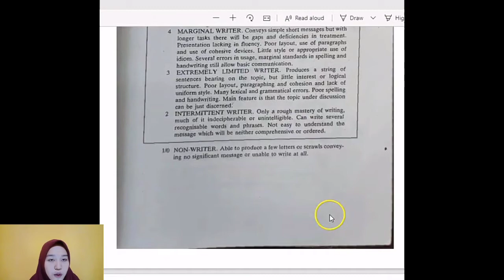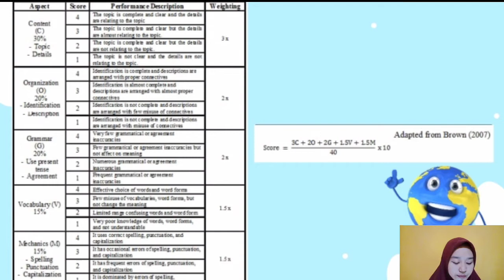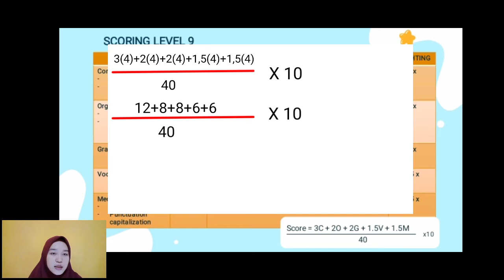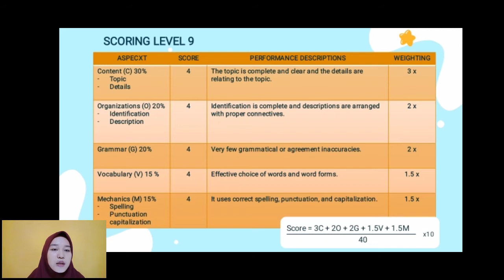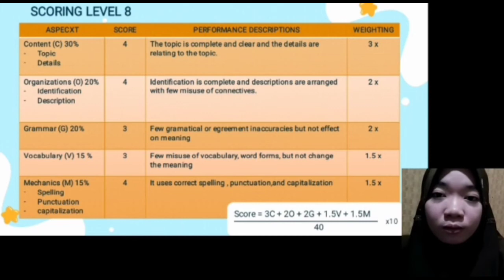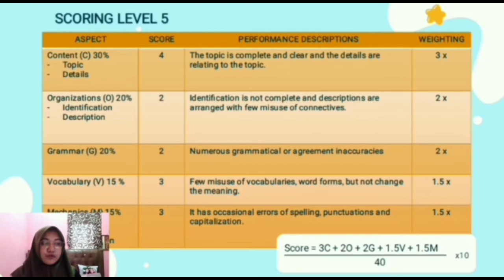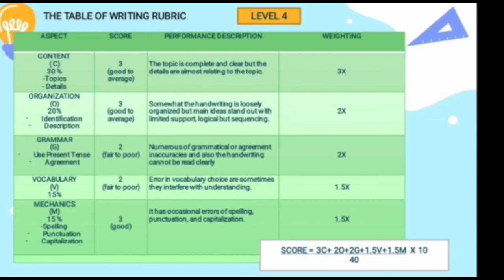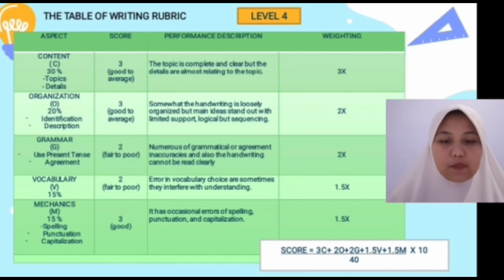Scoring Writing Sample by Using The Rubrics. TLE GROUP 7 18052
Gorup 7
Delfina
Inton
Masayu Safira
Nur Laila

the rubric adopt from Brown (2007)